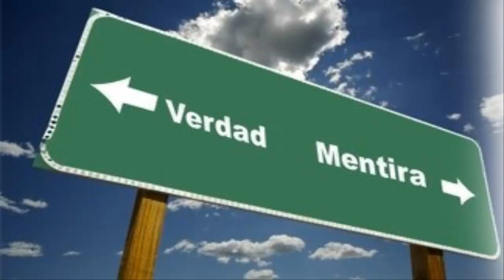SN #25: La mentira y los mecanismos del autoengaño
¿Somos sinceros con nosotros mismos? ¿Y con los demás? Una de las primeras condiciones para andar el Camino del Autoconocimiento es dejar de autoengañarnos. En este podcast reflexionaremos sobre el impacto de la mentira y el autoengaño en nuestras vidas y describiremos algunos de los mecanismos del autoengaño más comunes.
Presenta Álvaro González, profesor del Centro Noesis.